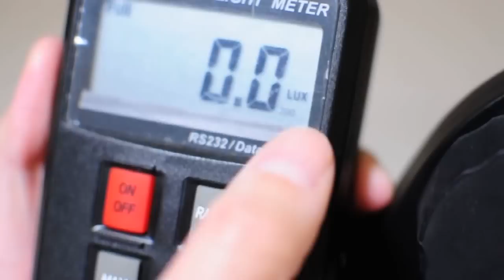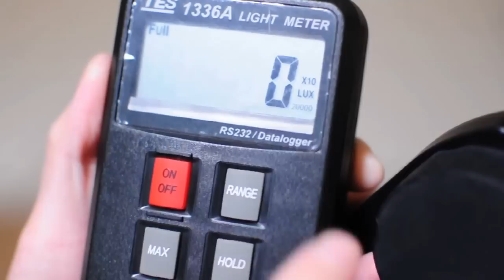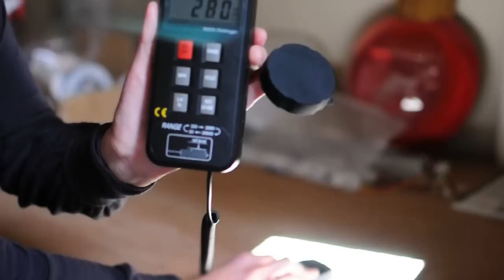Photometer use guide